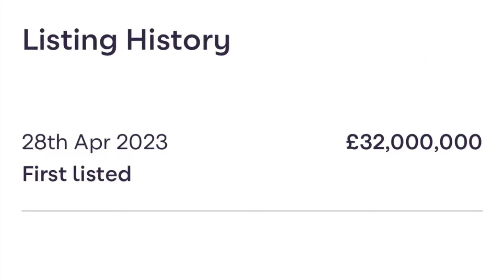£32,000,000 Kent Manor House Estate | England Real Estate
12 bed country house for sale

Heath Road, Linton, Maidstone, Kent ME17

Offers over £32,000,000

12 beds
6 receptions

• Grade I listed country house
• 12 bedrooms
• 6 main reception rooms
• Garden rooms
• Long private drive
• Magnificent Grade I* listed gardens and
   grounds
• 16 further residential properties
• About 440 acres in total

Freehold

This striking house sits in a landscape of
parkland, woodland and farmland part way
down a south facing green sand slope
overlooking the valley of the River Beult
and the Weald of Kent.

The original house, designed by Robert
Mann, is seven bays wide with a break front
and this was extended for the fifth Earl
Cornwallis, by Thomas and William Cubitt.
The Cubitts' alterations added a third
storey to the original house and building
two storey wings of four bays wide on each
side. The north or entrance front is at
ground level however as the house is built
into the slope this is effectively first floor
level along the southern front. The garden
floor below has large windows opening
onto the southern terrace.

When the house was acquired by the
current owners it had suffered many years
of neglect and required considerable
renovation and restoration throughout. This
has been lovingly carried out to preserve
and, where necessary recreate the features
of the original house. The house has
magnificent fireplaces, plaster work and
craftsmanship of the highest quality.

Linton Park Gardens are a particular
feature of the property and like the house,
have been lovingly restored both when
purchased and after subsequent storms.
They extend to about 20 acres protecting
the house on all sides and creating the
most magical setting for the house.

The main house is supported by additional
residential properties in the form of the
Coach House, North Lodge and South
Lodge. There are a set of farm buildings
which are let on a number of commerical
leases and a cricket pitch lies to the north
of the estate.

Lot 2: Residential Portfolio
A residential portfolio consisting of 14
properties generating a potential income in
the region of £350,000 per annum.

Lot 3: Ranters Land
The land to the south of the property,
separated from the parkland by Butt Green
Lane is a good block of 89.4 acres of arable
land with Ranters Plantation, 6 acres of
mixed woodland at its heart. The land,
which is classified as grade 3. The Linton Park Estate is situated in a strategically convenient
location with excellent road and rail access
to London.

Regular commuter services from Marden
station (4.25 miles) run to London Bridge,
Waterloo and Charing Cross in 50 minutes.
Ebbsfleet International (22 miles) provides
Eurostar services via London, to Paris,
Brussels and beyond. The M20 (Junction 8)
gives fast access to the M25, Gatwick and
Heathrow. London (Canary Wharf) is 40
miles away and Biggin Hill private airport is
only 30 minutes away. The town of
Maidstone is four miles away.